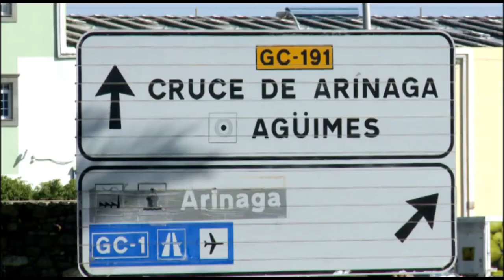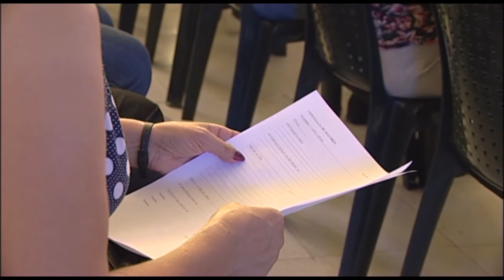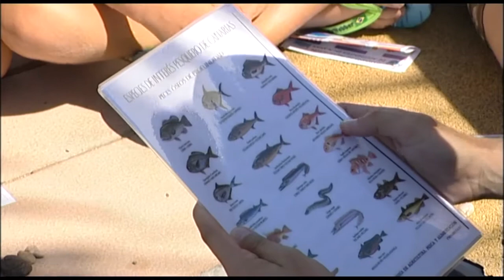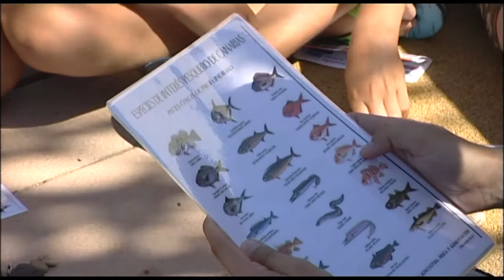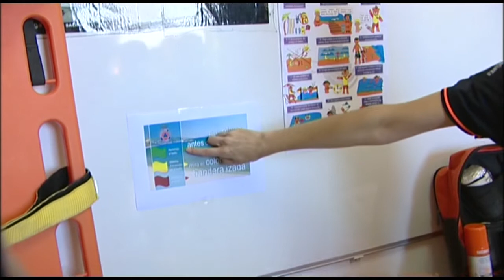AGÜIMES INFORMATIVO 08/06/17